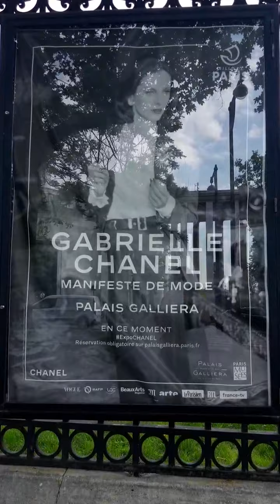Trocadéro - Weekday Wandering in Paris -10juin2021 - MyFrenchLife org